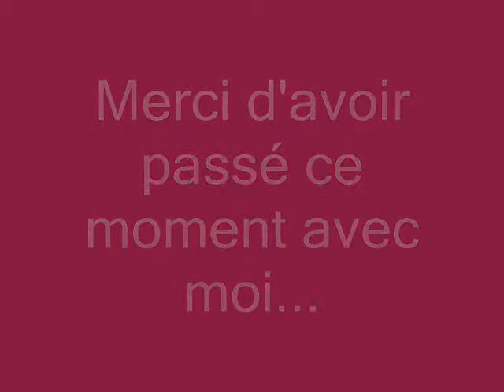Artiste peintre - Voyage et spiritualité - Carine Lecouturier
Artiste peintre, je viens vous faire découvrir mon univers!
Acrylique, collages, travail de la matières donnent vie à un travail haut en couleurs!
Venez voyager avec moi!